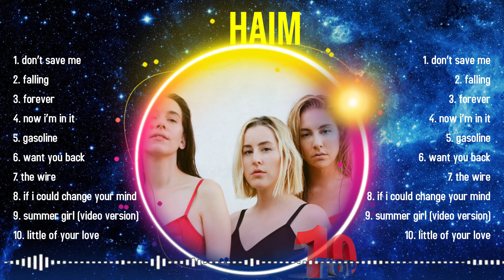The best of HAIM full album 2024 ~ Top Artists To Listen 2024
[00:03:56] - 1.d̲on’t̲ sa̲v̲̲e̲̲ m̲̲e
[00:08:07] - 2.falli̲̲ng
[00:12:13] - 3.f̲or̲ev̲e̲̲r̲̲
[00:16:19] - 4.no̲̲w i’̲m i̲n i̲̲t̲
[00:19:33] - 5.gas̲o̲l̲ine̲
[00:23:32] - 6.w̲̲a̲nt̲̲ y̲o̲u̲ b̲̲ac̲̲k̲̲
[00:27:46] - 7.t̲he̲̲ w̲i̲̲re̲
[00:31:46] - 8.if̲̲ i̲̲ c̲o̲uld̲ cha̲̲ng̲e̲̲ you̲r m̲̲i̲n̲d̲

HAIM greatesthits 2024 topsongs topartists